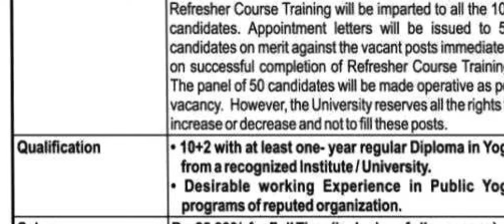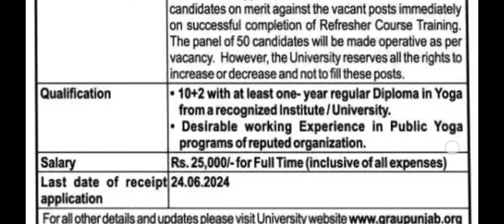50 पद पर आई योग भर्ती सैलरी 25000 प्रतिमाह // latest yoga jobs // new yoga jobs // yoga bharti